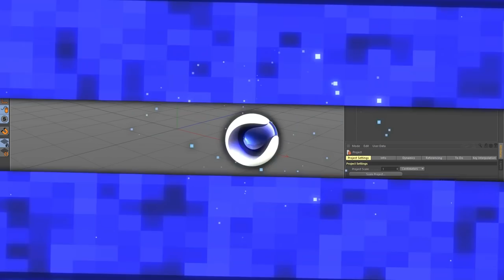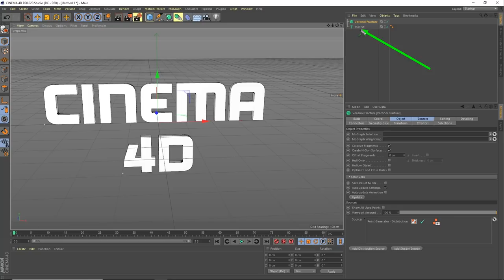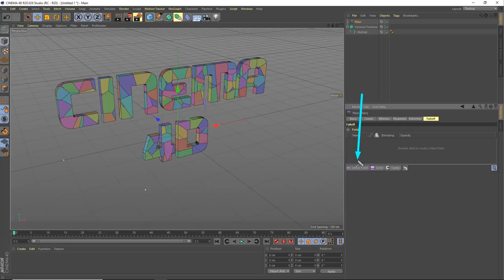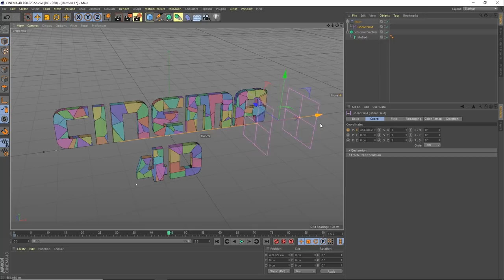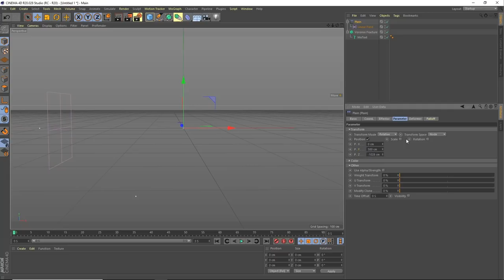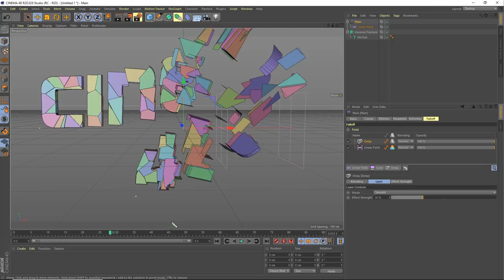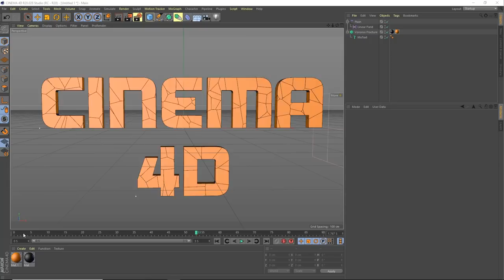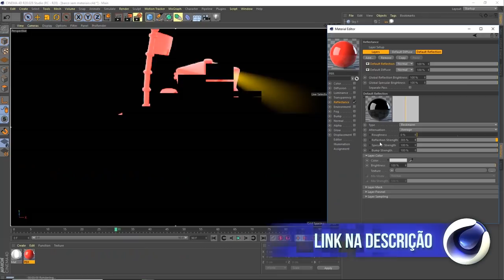Como fazer TEXTO FRAGMENTADO | Tutorial Cinema 4D